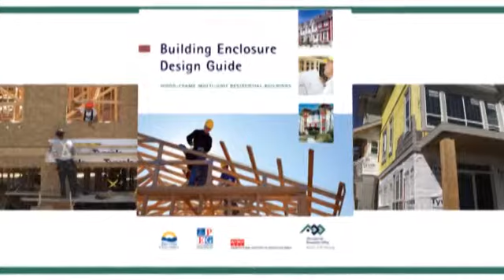New guide to improve wood-frame construction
Testimonial from AIBC